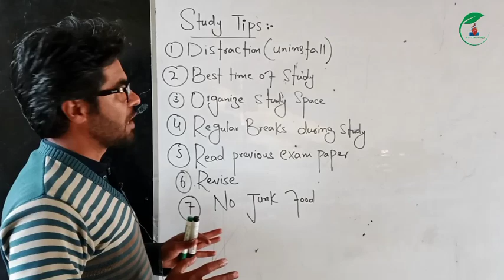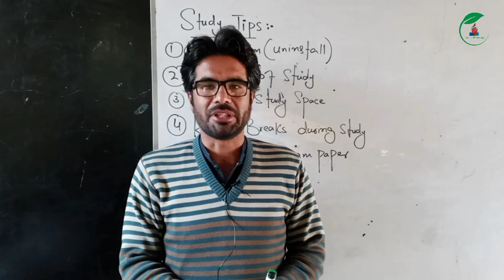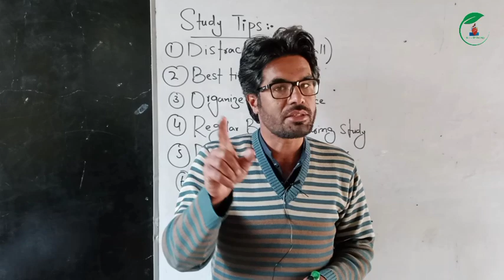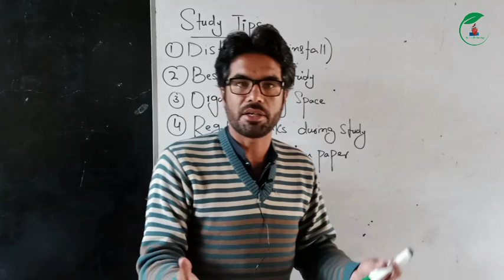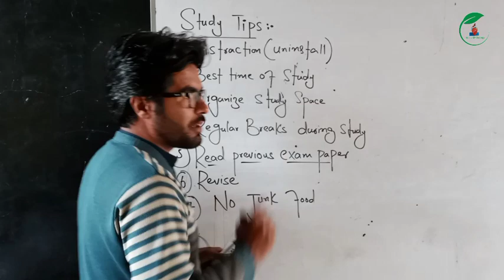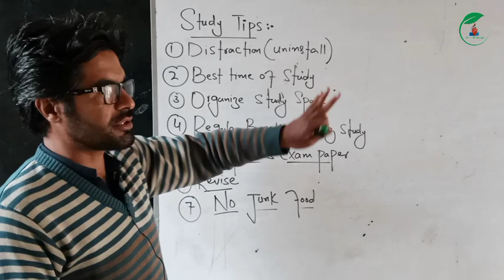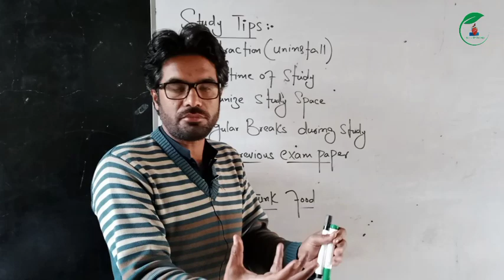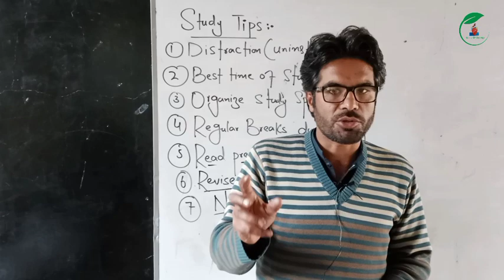How To Study For Exams ? | 7 Scientific steps to cover syllabus in less time | Home of biology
In this video i will tell you about 7 scientific steps to cover syllabus in less time.